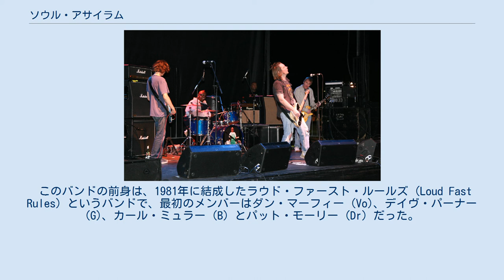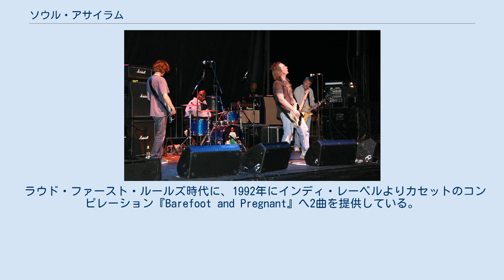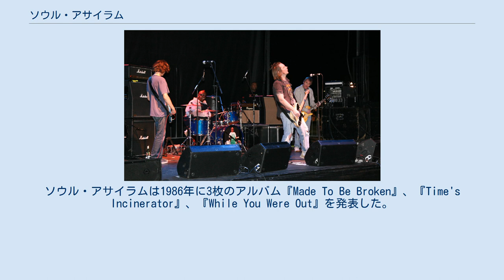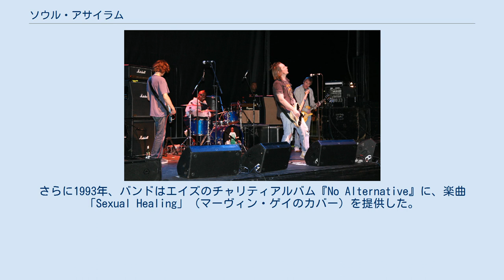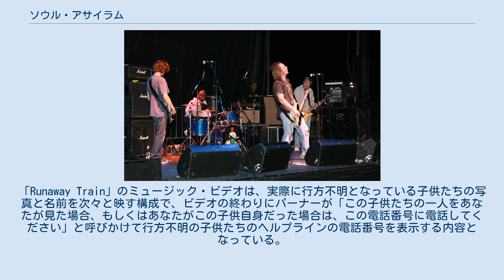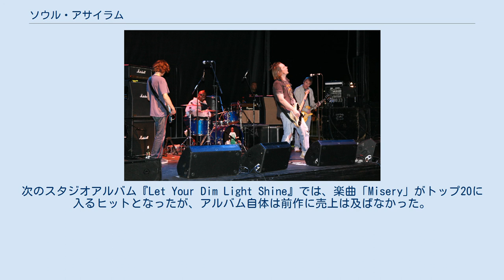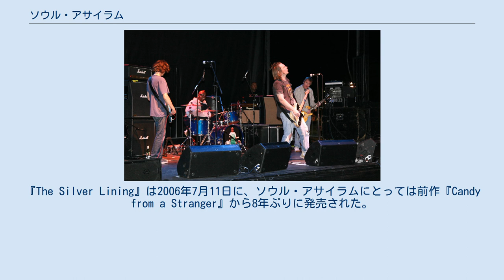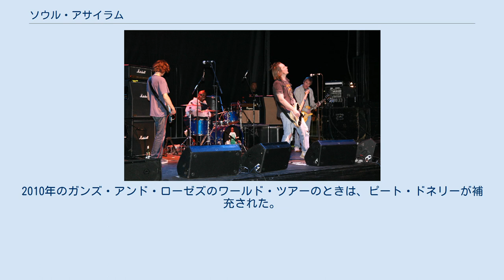ソウル・アサイラム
ソウル・アサイラム（Soul Asylum）は、アメリカ合衆国のオルタナティヴ・ロック・バンドで、1983年にミネソタ州ミネアポリスで結成された 。
 このバンドの前身は、1981年に結成したラウド・ファースト・ルールズ (Loud Fast Rules) というバンドで、最初のメンバーはダン・マーフィー (Vo)、デイヴ・パーナー (G)、カール・ミュラー (B) とパット・モーリー (Dr) だった。
1984年にグランド・ヤング (Dr) がモーリーと交替して加入した。
バンドはツイン・トーン・レコードから3枚、A&Mレコードから2枚のアルバムを発表したが大きな成功へは結び付けられなかった。
しかし、1992年に発表したアルバム『Grave Dancers Union』はトリプル・プラチナ・ディスクを認定される成功となり、シングル「ランナウェイ・トレイン」(Runaway Train) で第36回グラミー賞 最優秀ロック・ソングを受賞した。
翌年、ビル・クリントンの就任式でバンドは演奏した。
3年後に発表したアルバム『Let Your Dim Light Shine』は、プラチナ・ディスクを認定された。
1998年にはアルバム『Candy From A Stranger』を録音した。
2004年にはミュラーががんと診断され、バンドは彼のためにチャリティコンサートを開催した。
ミュラーは1年後に亡くなった。
2006年にバンドはアルバム『The Silver Lining』を発表した。
 グループの前身となるバンドであるラウド・ファースト・ルールズは、1981年にドラマーのデイヴ・パーナー、ギタリストでコーラス担当のダン・マーフィー、ベーシストのカール・ミュラーによって結成された。
パーナーはリード・ボーカルとギター担当へ転向し、代わりにパット・モーリーがドラマーとして加入した。
 ラウド・ファースト・ルールズ時代に、1992年にインディ・レーベルよりカセットのコンピレーション『Barefoot and Pregnant』へ2曲を提供している。
 また、同じレーベルのコンピレーション『Kitten』には、Proud Crass Fools名義で彼らのライヴ音源が収録されている。
 ソウル・アサイラムはミネアポリスやセントポールで活動を始めている。
 9曲が収録された1984年の1stアルバム『Say What You Will... Everything Can Happen』は、地元のレコードレーベルであるツイン・トーン・レコードからLPとカセットで発売された。
このアルバムは廃盤となったが、後に5曲追加されてCDで『Say What You Will, Clarence...Karl Sold the Truck』という名前で再発売された。
2ndアルバム『Say What You Will』を発表前に、モーリーの代わりにグランド・ヤングがドラム担当としてグループへ加入した。
ソウル・アサイラムは1986年に3枚のアルバム『Made To Be Broken』、『Time's Incinerator』、『While You Were Out』を発表した。
 バンドの初期は他のアメリカン・バンドのツアーに同行してオープニング・アクトを務めることが多かった。
1986年前半には同じミネアポリスのバンドであるハスカー・ドゥのツアーでヘッドライナーを務めた。
 グループは1988年にA&Mレコードと契約した。
そこから発表した1989年の『Clam Dip & Other Delights』は、A&Mレコードの創設者の一人ハーブ・アルパートの『Whipped Cream & Other Delights』のパロディである。
1988年に『Hang Time』を、1990年に『And the Horse They Rode in On』（プロデューサーはスティーヴ・ジョーダン）を発売した。
しかし、セールスが不振だったこともあり、グループは解散を検討した。
 1990年代前半、バンドはコロムビア・レコードと契約した。
1992年に発表したアルバム『Grave Dancers Union』は、バンドにとって最も売れたアルバムとなった。
1993年1月20日、グループはアメリカ合衆国大統領のビル・クリントンの就任式で演奏した。
さらに1993年、バン...